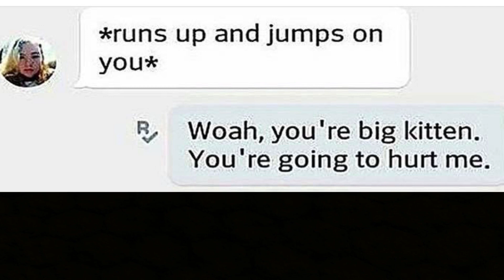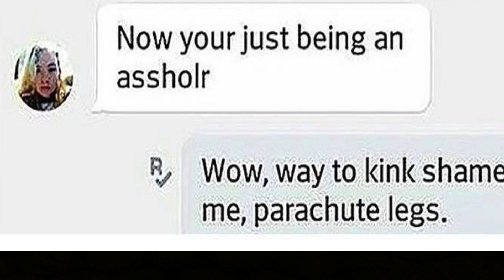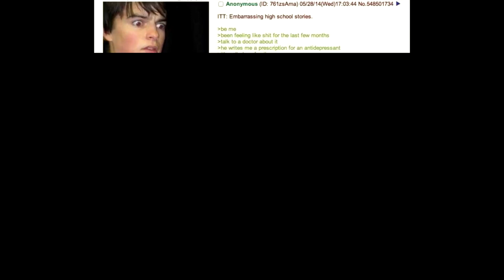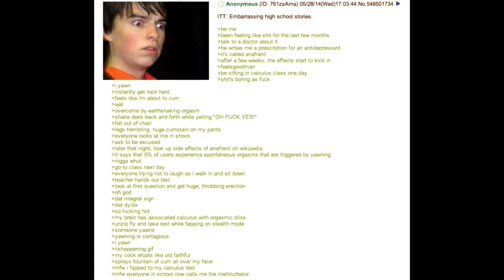Ultimate Try Not To Laugh Challenge #5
I got some good ones here :3